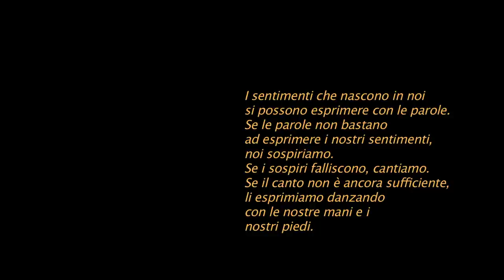Ab Origine - Crossroad Roots (With the Jaya Barathanathyam dance group)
💥 Buy new album MACHINA ex DEVS (physical)

Crossroad roots is the new single and videoclip by didjeridoo, jew's harp and percussions trio Ab Origine.

Shot with the extraordinary partecipation of traditional Indian dance Bhāratanātyam's school Jaya, directed by the teacher Giuditta de Concini and her students:

Debora Binci, Lucia Bertossa, Costanza Borsari, Alice Giuliodori and Paola Perrone.

Shooted by: Claudio Ancora and Zorba Brizzi
Directed and edited by: Claudio Ancora
Color correction: Miko Meloni
Back stage: Mariangela Quarta

Ab Origine trio are:

Lorenzo De Boni - jew's harp
Mario Francavilla - cajon
Gianni Placido - didjeridoo

Track recorded, mixed and mastered by Fabio Fanuzzi, Fuzz Studio - Bologna

Have fun and joy!
Namastè